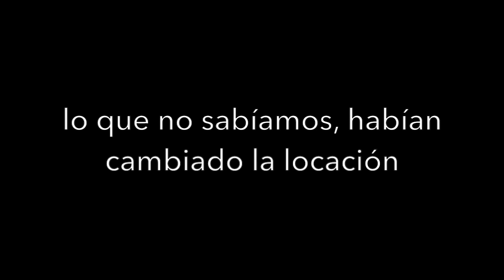Baywatch versión limeña I Estreno Wetsuit y Rafa vuelve al mar I VLOG